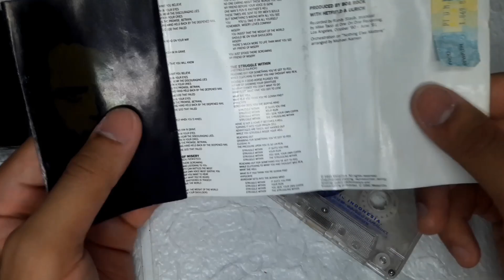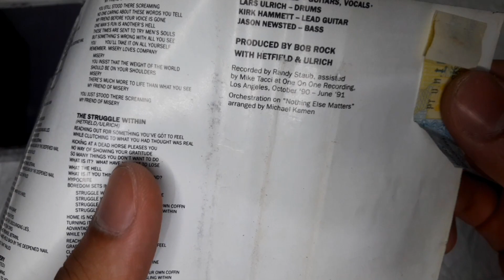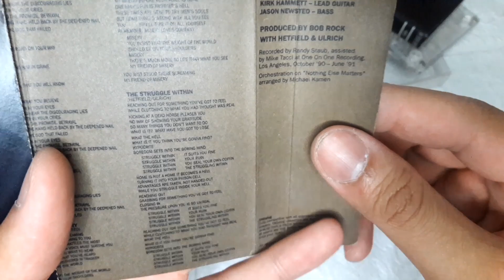#6 Review Kaset Pita Metallica - Black Album | Bedanya Rilisan Lokal & Import | Tips milih Kasetnya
kaset pita metallica album ini sering banget gaes kita jumpai di toko2 kaset pita, kalo sekarang sih di Marketplace banyak. Eeiitss tapi perhatikan dlu kalo mau beli kaset pita Metallica ini, banyak versinya 😵

Terus di video ini gw kasih tau beda nya Lokal & Import, biar kalian engga salah beli gaes di toko2 online dan selalu hati2 juga detail ya sama seller nya. Tanyakan kondisi pita nya gaes, sound nya masih enak didengar atau tidak hhi

Ini jadi Album favorit banget buat para penyuka lagu metal, Enter Sandman jadi lagu wajib di album ini  khusus nya Metallica Family 😁

Tonton ya gaes, dan buat kalian yg mau beli kaset nya, udah kepikiran mau beli yang versi mana ??! 😁

Artist On Cassette : Metallica
Album : Self Titled (Black Album)
Universal Music Indonesia
Intro n Outro music from ‎@neworder